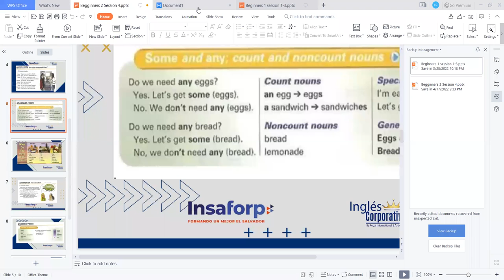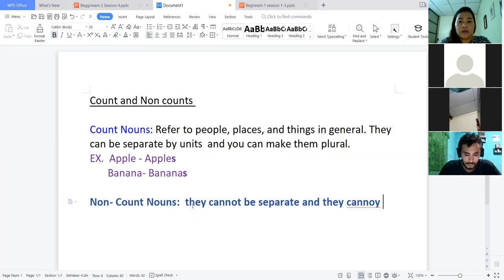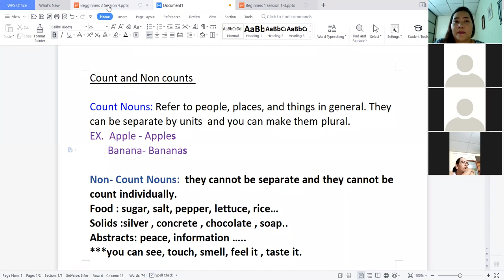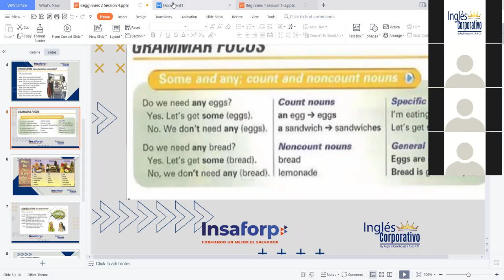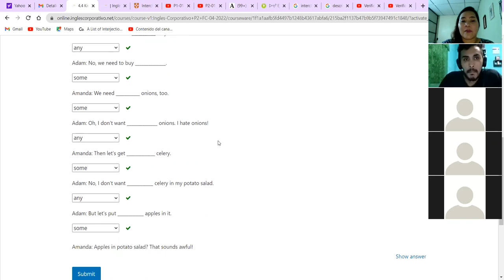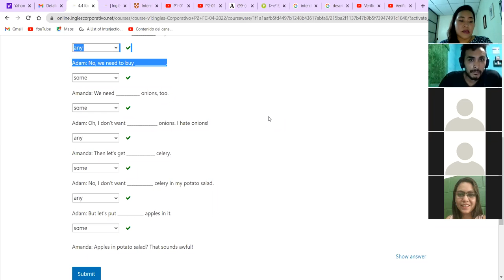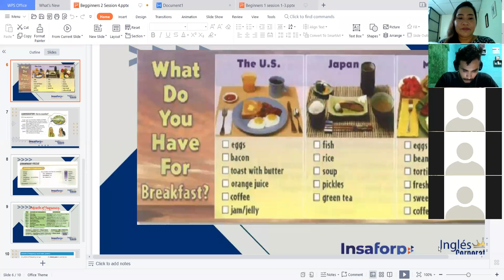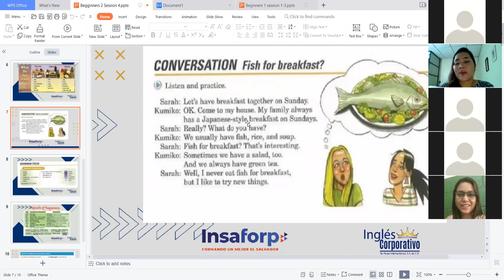Ingles Corporativo-Count and Non-Count Nouns + Some and Any- Videoconference 10